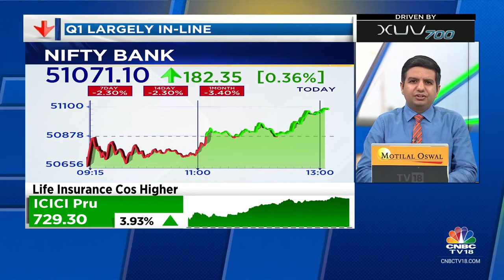RBI Tells Banks To Hike LCR As Deposits Get Withdrawn Faster | CNBC TV18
In view of the rising number of mobile and internet banking users, the Reserve Bank of India (RBI) has proposed to tighten norms related to the liquidity coverage ratio (LCR) by increasing the run-off factor for retail deposits. Latha Venkatesh with the Editor's Take.

n18oc_business